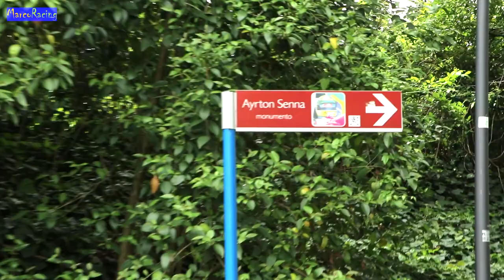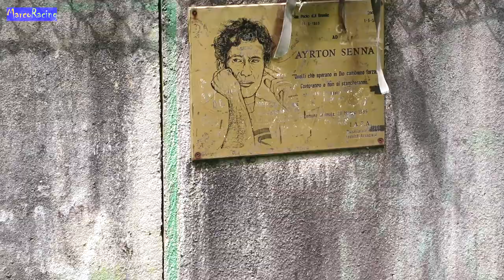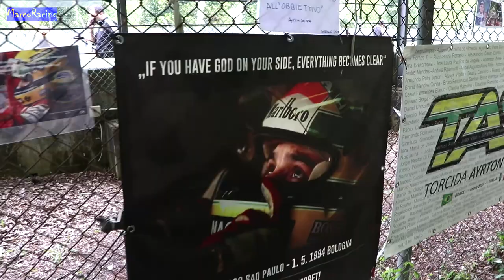Remembering Ayrton Senna 🇧🇷 Imola tribute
Every 1st ofMay, the fans at Imola meet to pay tribute to the brazilian Champion